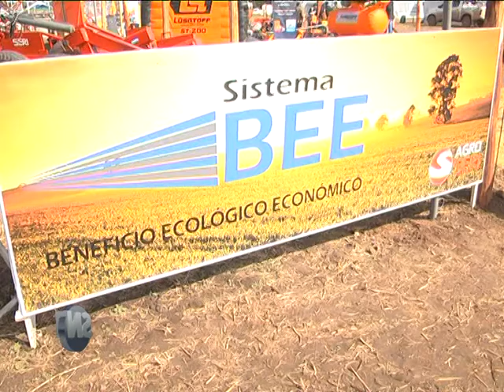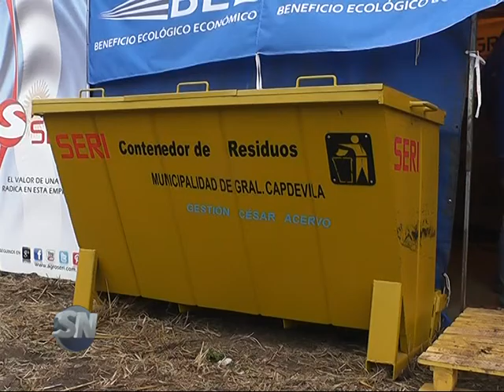JUAN PABLO SERI - INDUSTRIAS SERI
Industria Seri, de la mano de Juan Pablo Seri, desde Agronea 2016 nos acerca toda la línea completa de Equipos Seri y con muchas innovaciones.